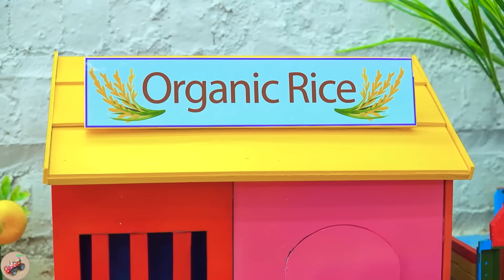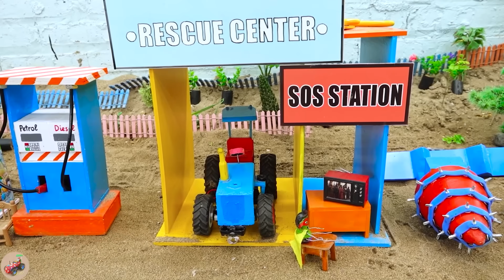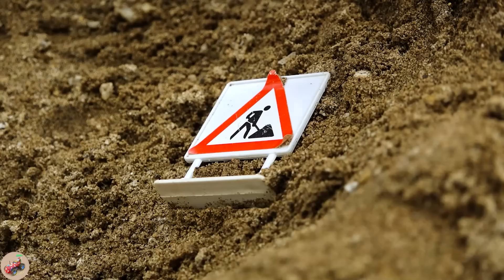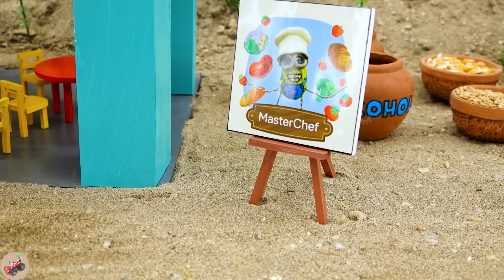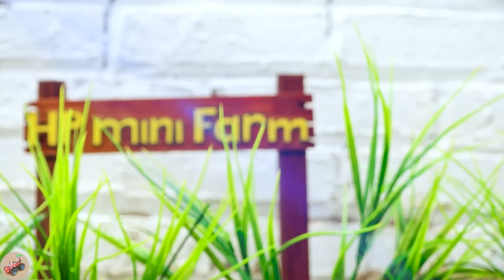Diy tractor mini Bulldozer to making concrete road | Construction Vehicles, Road Roller #56